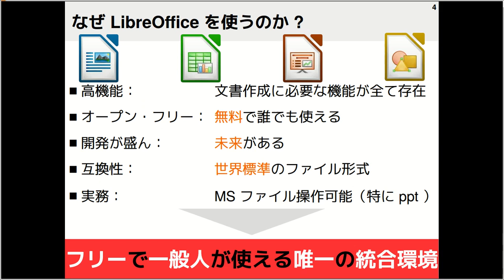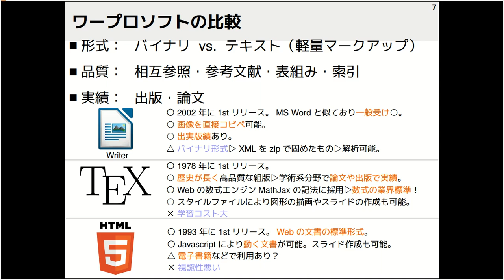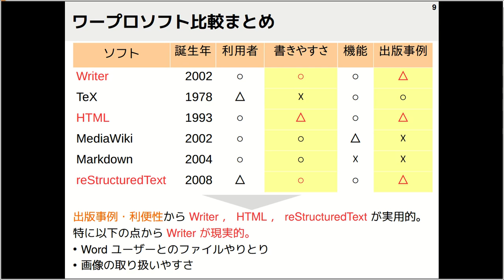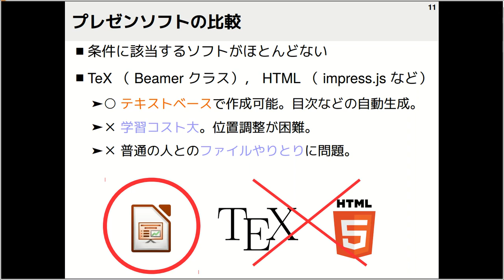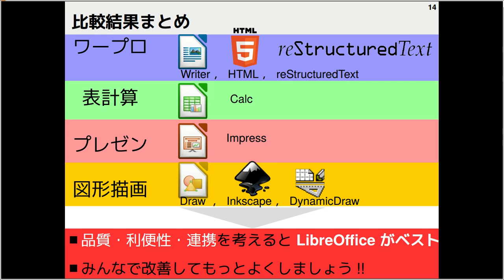LibreOfficeを使う理由 (LibreOffice mini Conference 2014 Tokyo/Japan)